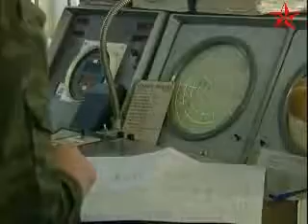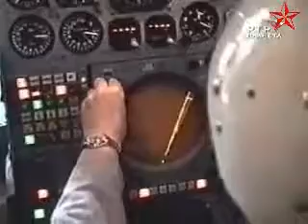Tupelov Tu-160 blackjack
It is played with one or more decks of 52 cards, and is the most widely played casino banking game in the world.